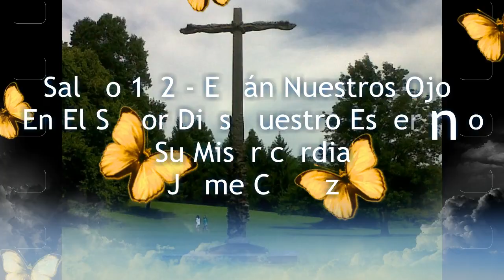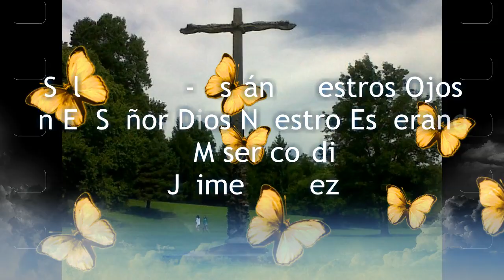Salmo 122: Están Nuestros Ojos En El Señor Dios Nuestro Esperando Su Misericordia - Jaime Cortez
St. Frances de Chantal
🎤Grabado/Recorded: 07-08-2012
Jaime Cortez

Nacido en Nueva York y criado en El Salvador, Jaime ha dedicado una parte de su ministerio a promover mejores liturgias hispanas y unir culturas para la adoración.

Born in New York and raised in El Salvador, Jaime has dedicated a part of his ministry to promoting better Hispanic liturgies and uniting cultures for worship.

0:00 Introdución/Introduction
0:22 Aclamación & Respuesta/Aclamation & Response
1:03 Estrofa/Verse # 1
1:31 Respuesta/Response
1:52 Estrofa/Verse # 2
2:20 Respuesta/Response
2:40 Estrofa/Verse # 3
3:14 Estribillo Final/Final Response

🔴TIEMPO LITURGICO/LITURGICAL SEASON:

14 Domingo del Tiempo Ordinario, ciclo B

🔴TITULO/TITLE: Están Nuestros ojos en el Señor Dios nuestro, esperando su misericordia

🔴LETRA/LYRICS: Salmo 122: 1-2a, 2bcd, 3-4

🔴MÚSICA/MUSIC: Jaime Cortez

🔴Arr: Rodolfo López

🔴HIMNARIO/HIMNAL:

Responde y Aclama, OCP

RESPUESTA/RESPONSE:

🎶 Acordes/Chords: Dm Dm7 Gm Bb A Dm

Están Nuestros ojos en el Señor Dios nuestro, esperando su misericordia

ESTROFAS/VERSES:

🎶 Acordes/Chords: Gm Dm A Dm Gm Dm Bb A Dm

1️⃣  A ti levanto mis ojos,
a ti que habitas en el cielo.
Como están los ojos de los esclavos,
fijos en las manos de sus señores.

2️⃣  Como están los ojos de la esclava,
fijos en las manos de su señora,
así están nuestros ojos en el Señor, Dios nuestro,
esperando su misericordia.

3️⃣  Misericordia, Señor, misericordia,
que estamos saciados de desprecios;
nuestra alma está saciada del sarcamos de los satisfechos,
del desprecio de los orgullosos.